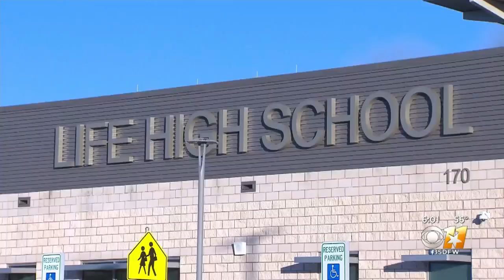Flames Are Out, Smoke Lingering After Waxahachie Recycling Plant Fire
The fire at the Oak Cliff Metals plant sent thick plums of dark smoke into surrounding neighborhoods.